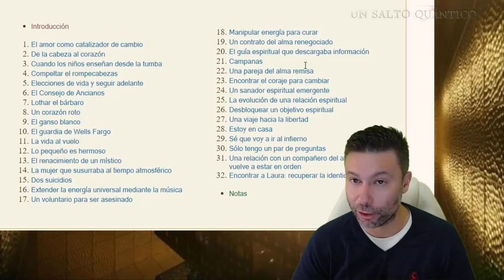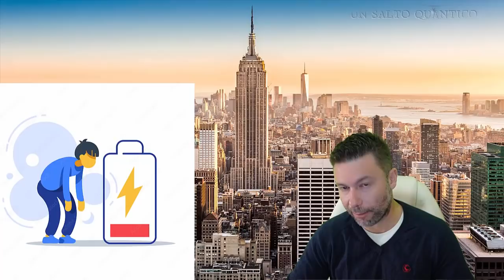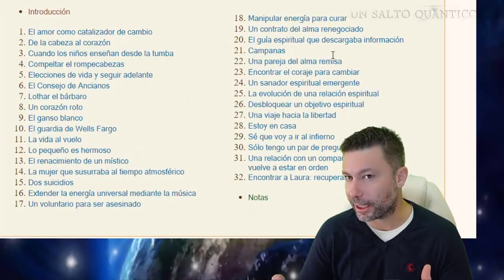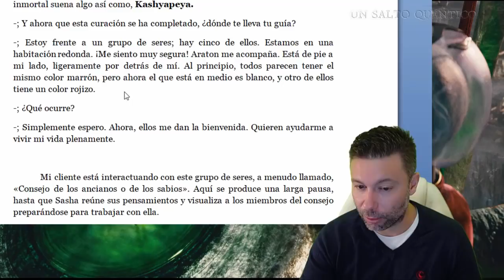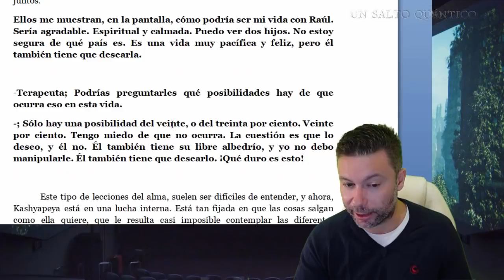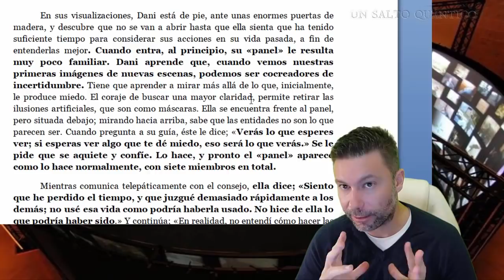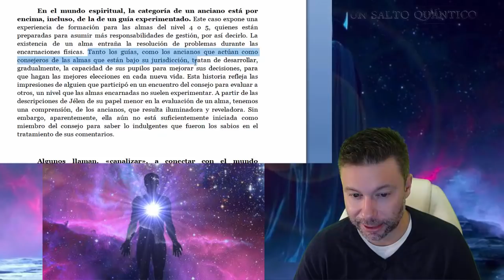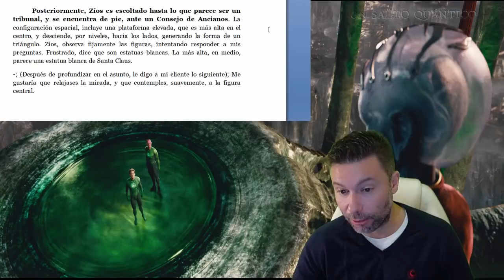Memorias del Alma y El Consejo del Destino.- La "Zona entre Vidas" y el control de la Reencarnación.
Estudio sobre de la obra de Michael Newton, Memorias del Alma, con revelaciones sobre la Zona entre las Vidas, la Zona de Restauración, el Consejo de Ancianos, y el Momento de Elección de nueva vida y Destino. Muchas revelaciones en un sólo programa.

* Donaciones Si alguien quiere hacer una donación, este es el Enlace Paypal. Gracias: cualquier ayuda es bien recibida Y SE TRADUCE EN PODER DEDICAR MÁS TIEMPO A INVESTIGACIÓN Y DIVULGACIÓN.

Marcas de tiempo:

00:00 Intro USQ

00:29 Presentación

01:00 Michael Newton

05:33 Zona entre Vidas Resumen

07:53 Memorias del Alma Ejemplos de Vida

21:19 Zona de Restauración o Recarga

26:44 Consejo del Destino y Salón de los Espejos

54:50 Conclusiones y Deducciones Finales